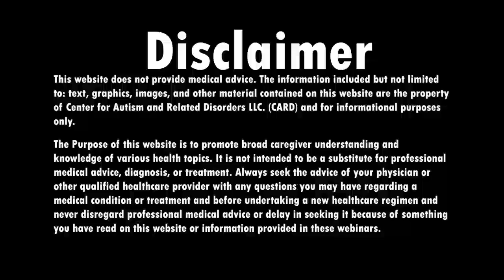Ask Dr. Doreen: Putting His Hands "Down There"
The founder of the Center for Autism Related Disorders, Dr. Doreen Granpeesheh, answers a viewer question about their child often putting their hands in innappropriate places at very innappriote times. See what Dr. Doreen has to say!